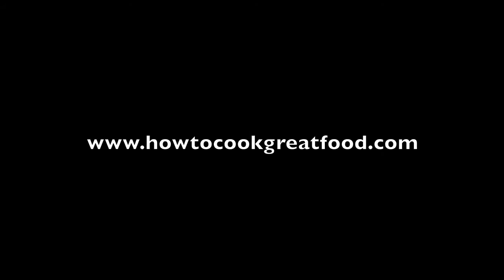Ethiopian Food - Chicken & Yellow Peas Recipe Doro be Misir Amharic & English Injera Kitfo Mitmita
You can press pause at any time during the video should you wish.
This and many Ethiopian
howtocook ethiopianfood ethiopianrecipes recipes can found on youtube and on our website.
HTCG How to cook great Ethiopian
howtocook ethiopianfood ethiopianrecipes food is an online resource website that covers recipes, step by step directions, slide show videos, online shopping for Ethiopian
howtocook ethiopianfood ethiopianrecipes products, dictionary, culture related products, news and blogs. It is a one stop shop for all things related to Ethiopian
howtocook ethiopianfood ethiopianrecipes.com Our main focus is Ethiopia. Our aim to deliver contemporary design with traditional recipes and easy to follow content.

 We have over 100 Ethio recipes on our channel and on the website we have a huge gallery and lots of Ethiopian